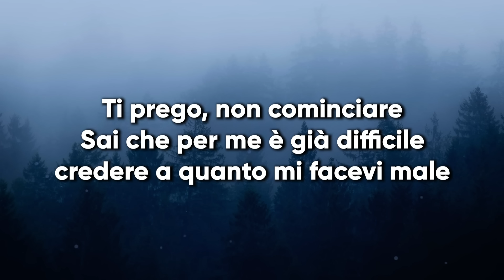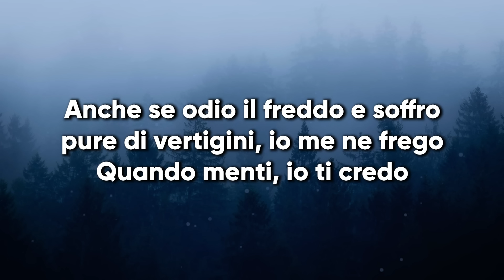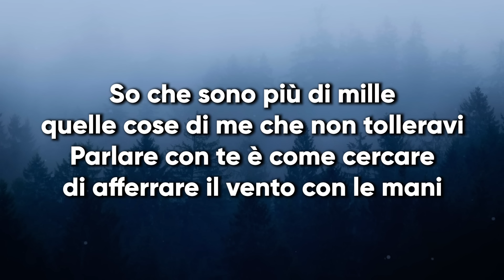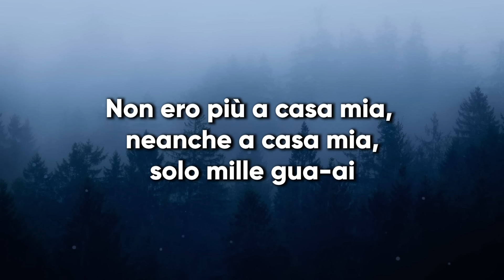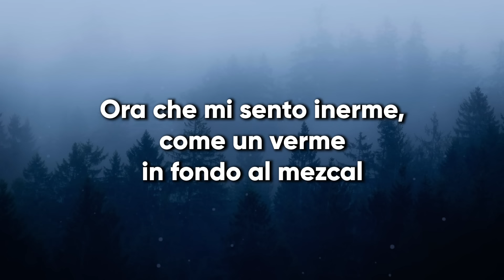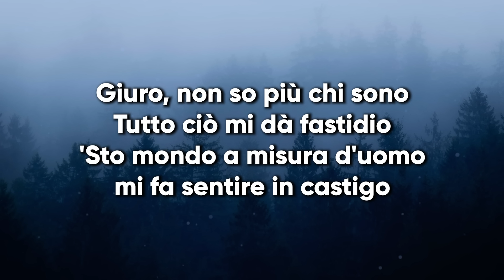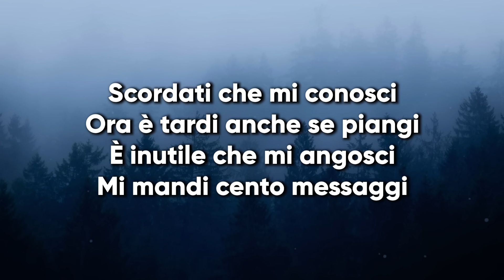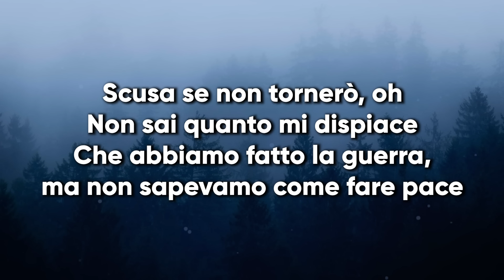Lazza - 100 MESSAGGI (Testo/Lyrics)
Testo:
Ti prego, non cominciare
Sai che per me è già difficile credere a quanto mi facevi male
Ma, se me l'avessi chiesto, avrei scalato l'Everest a mani nude
Anche se odio il freddo e soffro pure di vertigini, io me ne frego
Quando menti, io ti credo
So che sono più di mille quelle cose di me che non tolleravi
Parlare con te è come cercare di afferrare il vento con le mani
Se avevo un problema, mi dicevi di parlarne con chi se ne intende
Guardavo cadere tutto a pezzi come fosse l'11 settembre
Dimmi ancora una bugia, poi una bugia, poi la verità
Era tutto una follia, però una follia per te non si fa
Non ero più a casa mia, neanche a casa mia, solo mille guai
Penso a Davide e Golia, io sarò Golia, tu mi ucciderai
E te l'avrei lasciato fare, perché ero fuori di testa
Dimmi, quando ci si perde, a cosa serve fare festa?
Fumo 'sti fiori del male, tutto quello che mi resta
Ora che mi sento inerme, come un verme in fondo al mezcal

[Ritornello]
Scordati che mi conosci, ora è tardi anche se piangi
È inutile che mi angosci, mi mandi cento messaggi
A cui non risponderò, non ne sono più capace
Sono diventato tutto ciò che odiavo e ti assicuro non mi piace
Dimmelo se te ne accorgi, siamo diventati grandi
Anche se ho dieci orologi, non recupererò gli anni
Scusa se non tornerò, non sai quanto mi dispiace
Che abbiamo fatto la guerra, ma non sapevamo come fare pace

[Strofa 2]
Triste quando ci pensavo
Ci mancava tutto quanto, perfino la data di un anniversario
Scrivevano: "È fidanzato" solo perché finanziavo
Ti darei da bere il sangue perché è tutto ciò che adesso mi è rimasto
Credimi, sembra impossibile accettare che oramai ti ho detto: "Ciao"
Sto in un bilocale che da quando ti ho cacciata sembra una penthouse
Grande tipo il doppio, ma senza la luce, come ci fosse un black out
Non sono sentimentale
Delle volte tu aprivi la porta e io nemmeno ti sentivo entrare
Ti volevo a tutti i costi, ma eravamo opposti proprio come un polo
Stare insieme è l'arte di risolvere i problemi che non ho da solo
Giuro, non so più chi sono, tutto ciò mi dà fastidio
'Sto mondo a misura d'uomo mi fa sentire in castigo